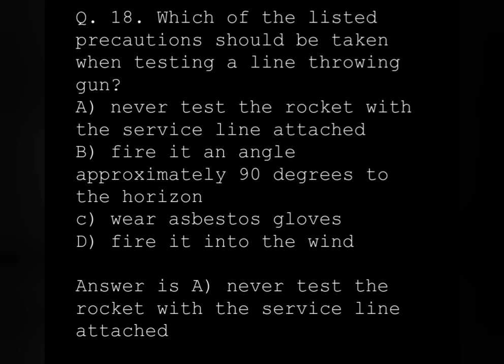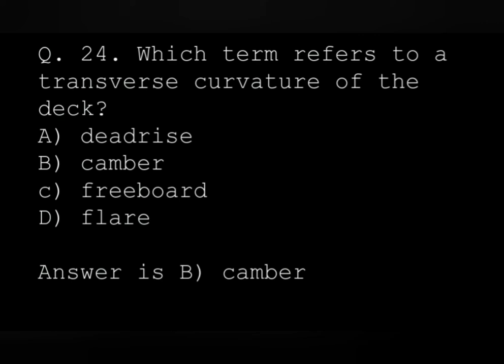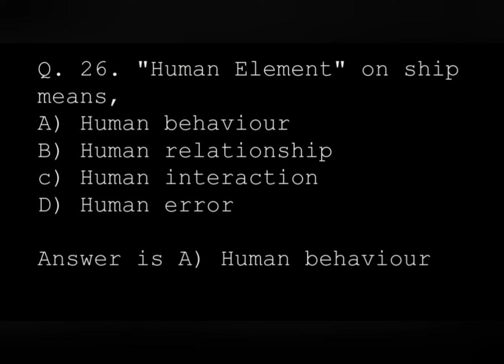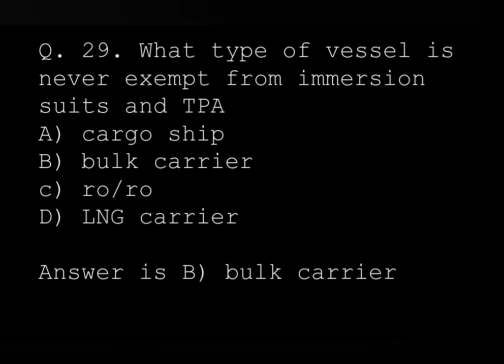EXIT EXAMS / PSSR (PERSONAL SAFETY AND SOCIAL RESPONSIBILITIES) - PART 2